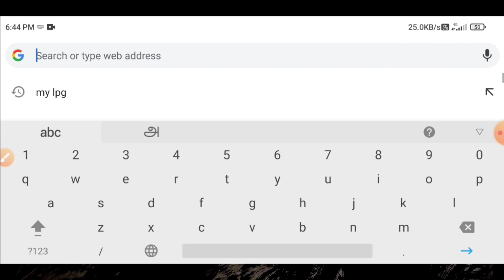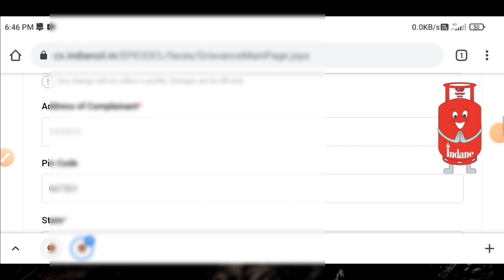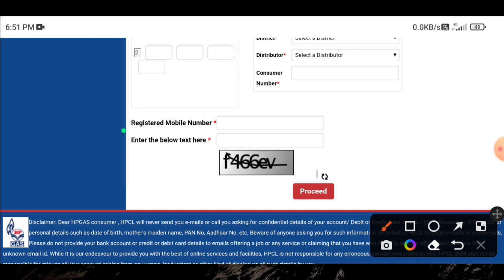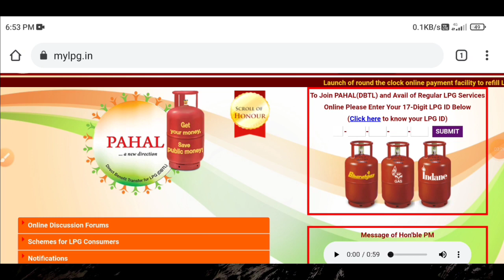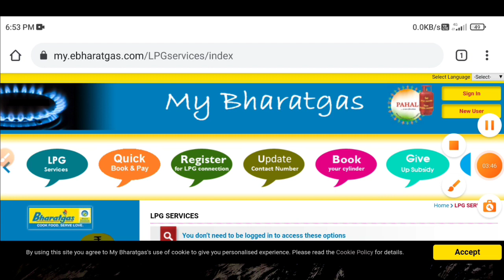check lpg gas cylinder subsidy online tamil | Tricky world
This video shows details about how to check cylinder gas subsidy

By
Tricky world